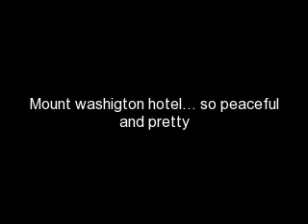Mount Washington Hotel